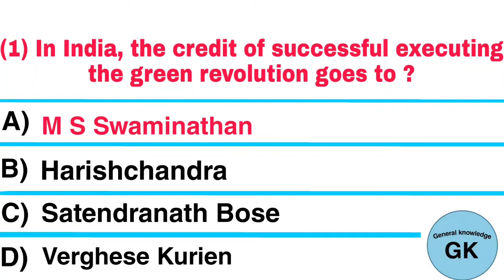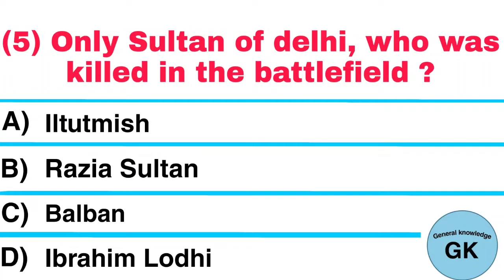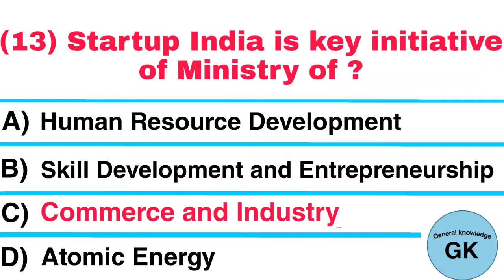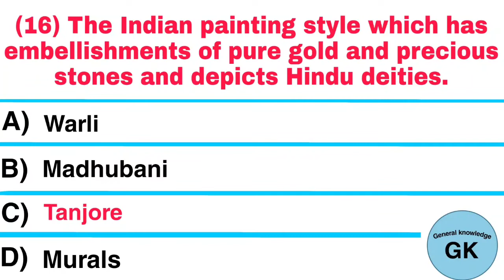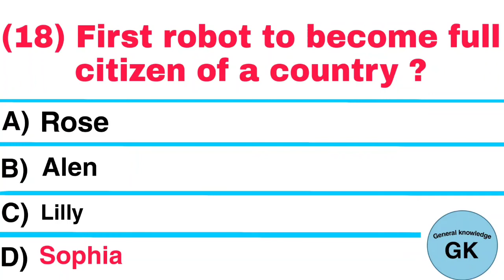General knowledge MCQs 2022 | Top 10000 Gk Questions and Answers in English| Part 25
General knowledge MCQs 2022 | Top 10000 Gk Questions and Answers in English | GK 2022|